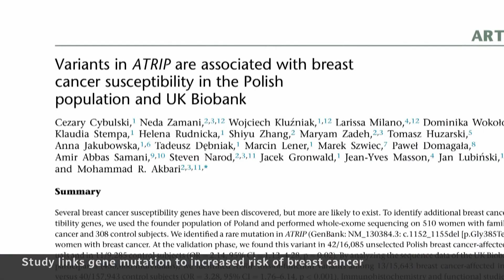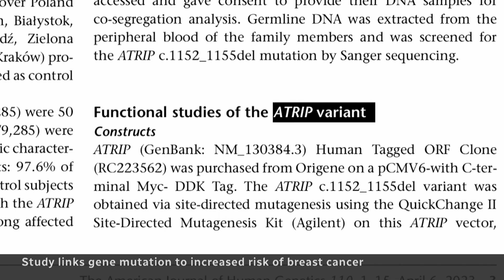New gene mutation possibly linked to breast cancer susceptibility: researchers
Canadian researchers have identified a new gene mutation they believe is linked to breast cancer susceptibility. Further study is still needed, but researchers say it's an important step in learning more about hereditary links to cancer.